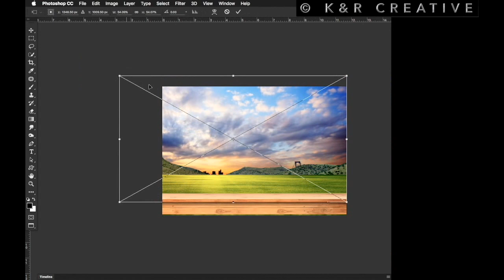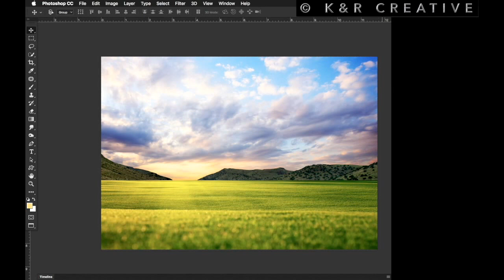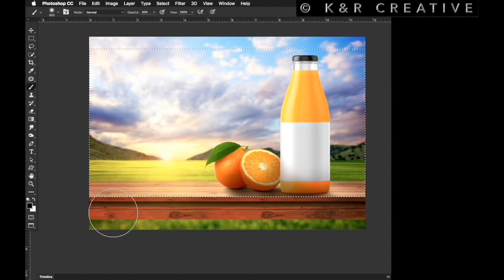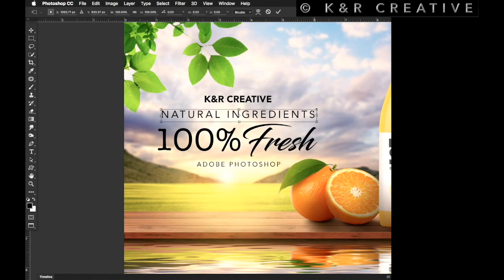[How to] Orange Juice - Speed Art (Photoshop) | K&R Creative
Join Us